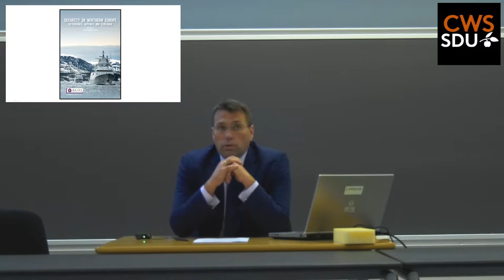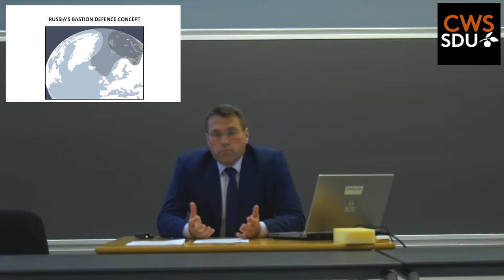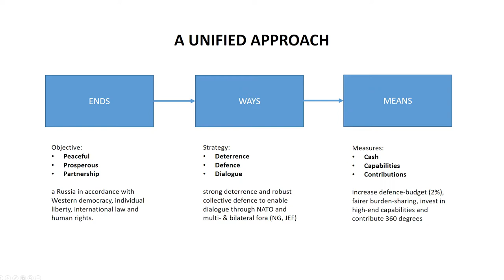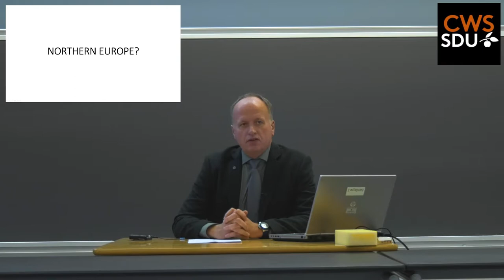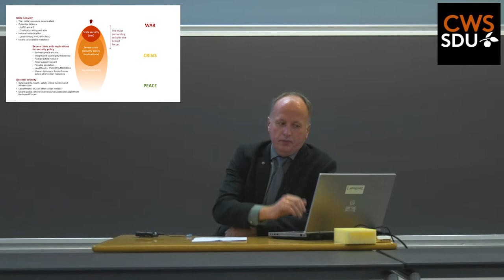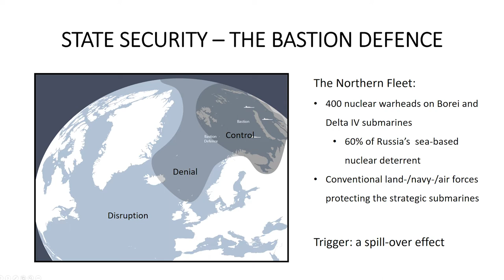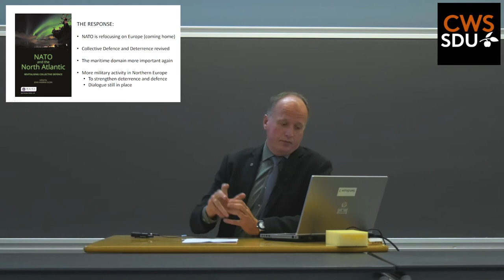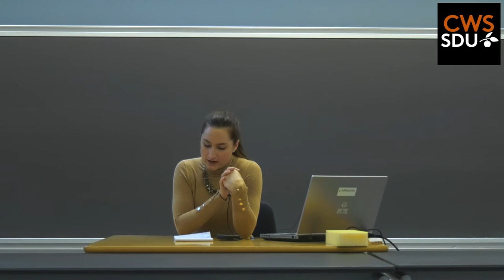Panel debate "Security in Northern Europe" (RUSI Whitehall paper), 6. Nov 2018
Panel debate with Colonel Prof. John Andreas Olsen, Colonel Per Erik Solli, and Dr. Amelie Theussen to celebrate the book launch of "Security in Northern Europe - Deterrence, Defence and Dialogue" (RUSI Whitehall Paper) edited by John Andreas Olsen.